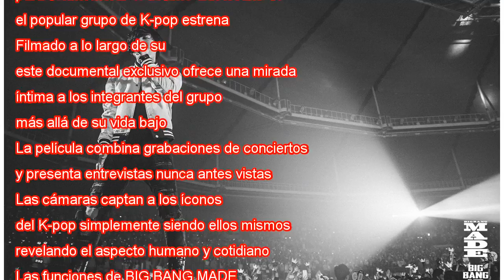"Big Bang Made, The Movie" se exhibirá en Cine Hoyts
Con el objetivo de ofrecer una variada selección de propuestas diferentes a lo disponible en la cartelera comercial en Chile, Cine Hoyts, dentro de su oferta de Contenido Alternativo, presenta un título que sin duda llamará la atención de quienes gus...